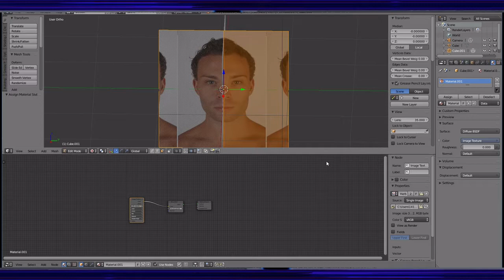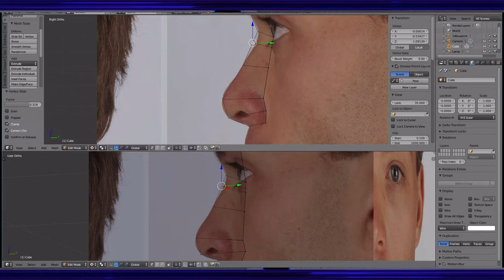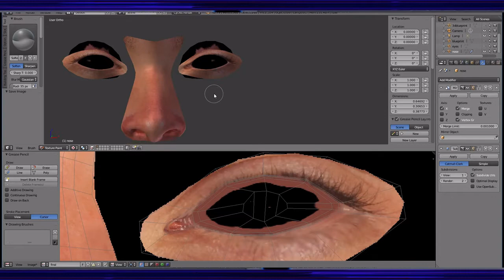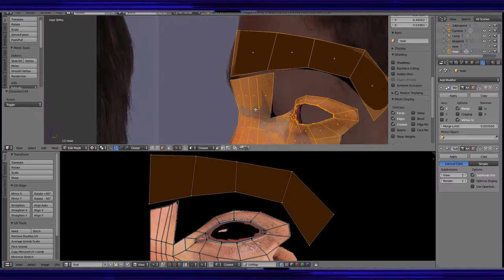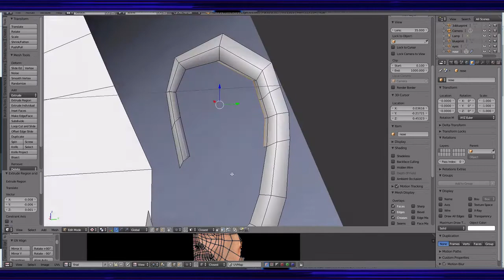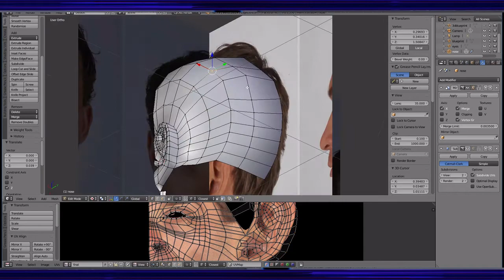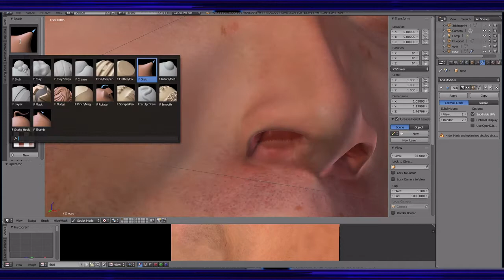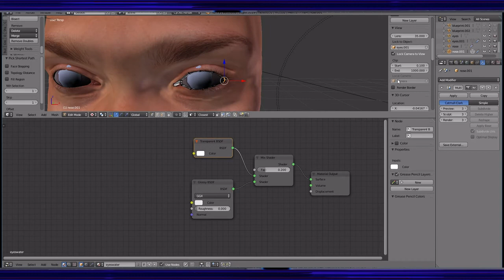Blender Head tutorial. There's always a different way to get where you are going.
I haven't had time to add audio to this video but for the time being some may want to skim through it.

The general concept here isn't about my workflow, its not necessarily faster or better, I made a plan and tried taking a different route.  To many following tutorials are hard because you try to mimic every move and keystroke. Take your time and try doing different things, find what your good at and make that the foundation of how you work, build on it and add a little you don't feel the best at, one day you will master it and find a technique that doesn't feel awkward and you will do quickly.